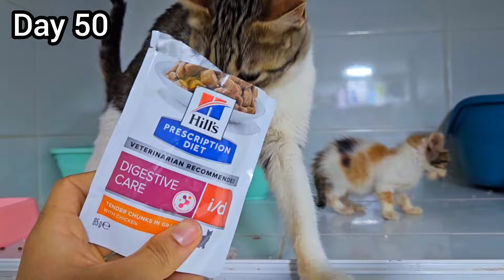From Day 1 to 50, Story of mother cat and her kittens who were abandoned by someone at our doorstep.